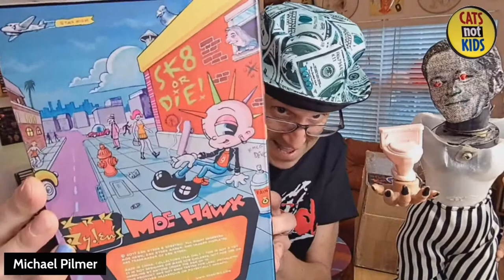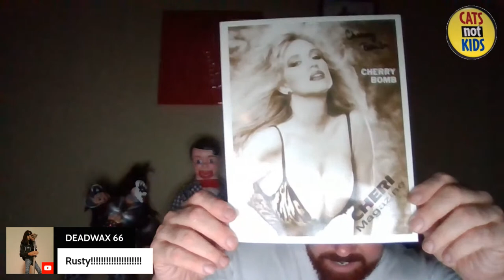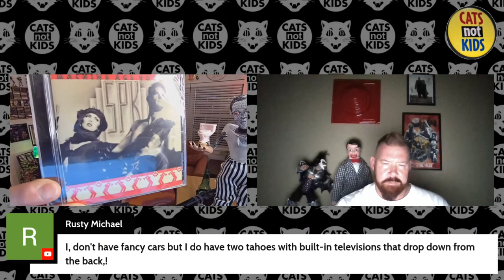LIVE! Mail Day: DEVO merch & KRK Ryden Art + Cold Drinks & Music Chat!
My weekly livestream. MAIL DAY! Art from KRK Ryden & NEW Devo Merch & more! Plus: Cold Beverages & Music Chat - Join Us! FREAKS TO THE FRONT!!